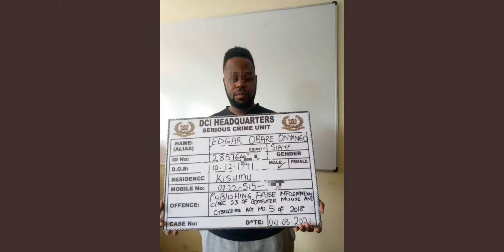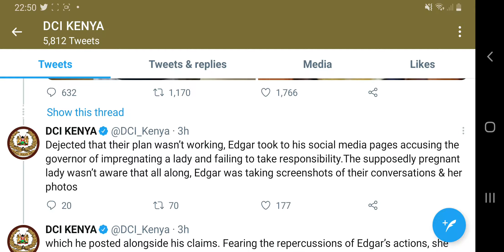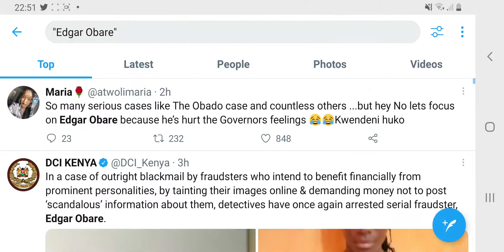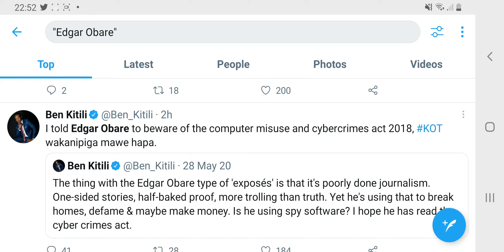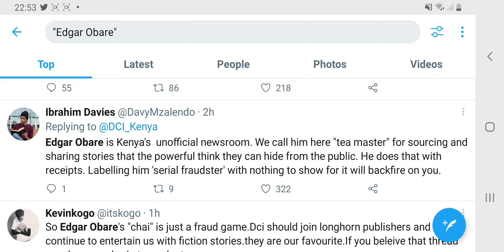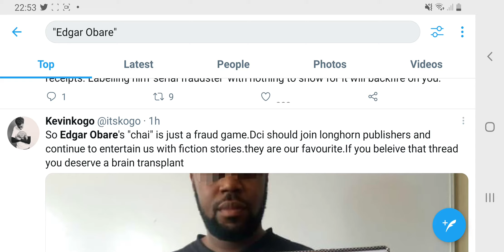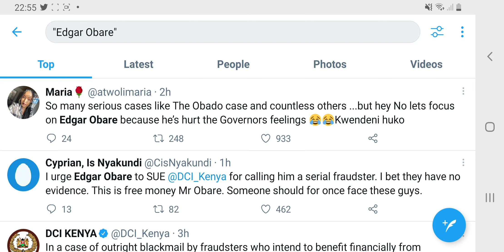EDGAR OBARE ARRESTED! HERE IS WHY.